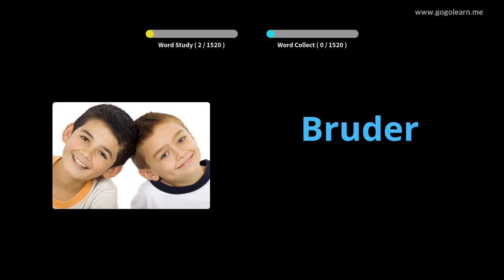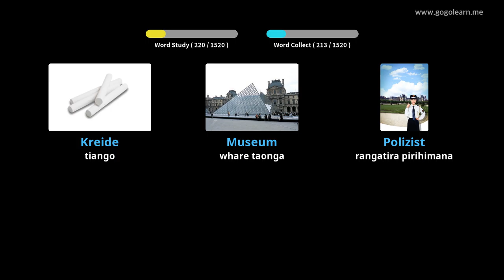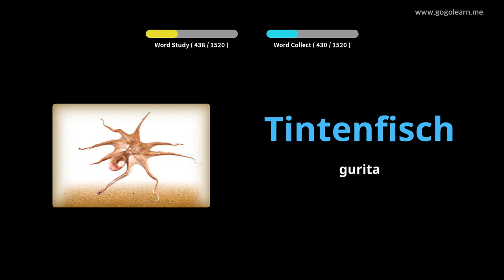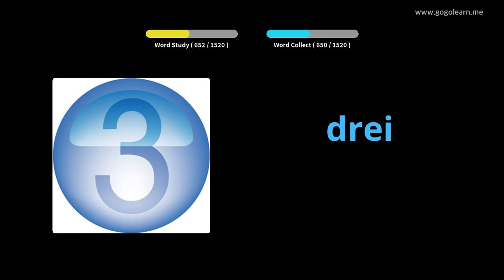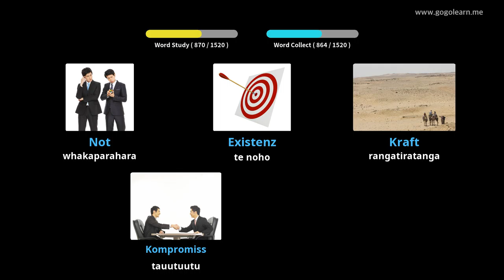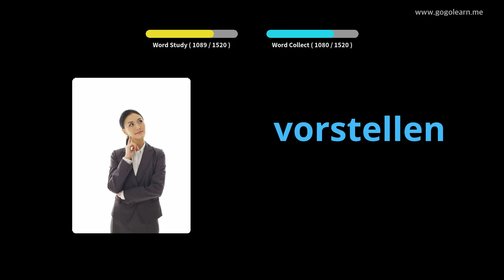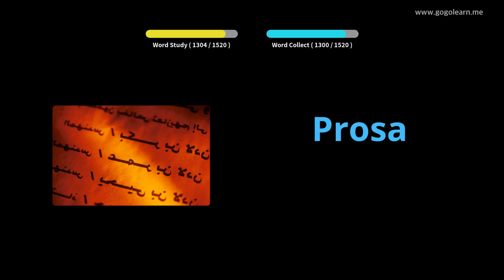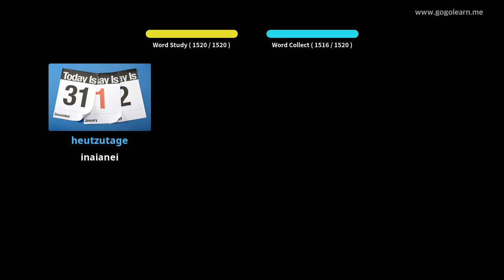Te Kupu Awhina a Tiamana |Golearn